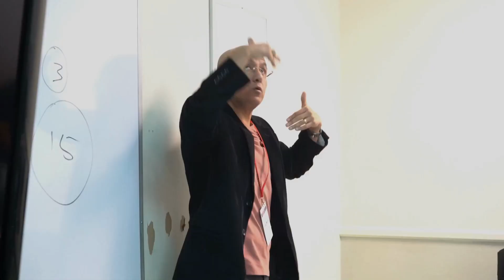Perspectiva Pastoral | Dr. Josue Valerio | Dir del Centro de Involucramiento Misional Texas Baptists